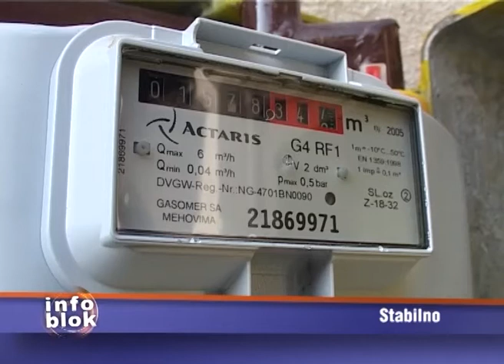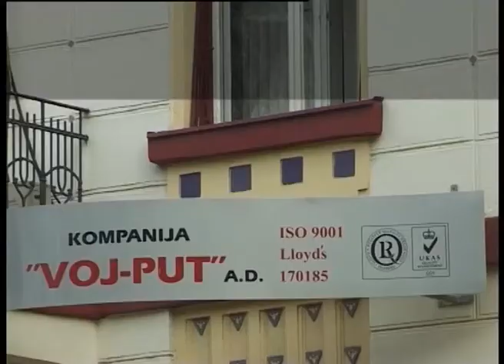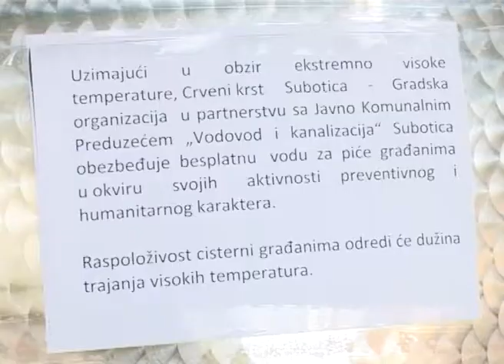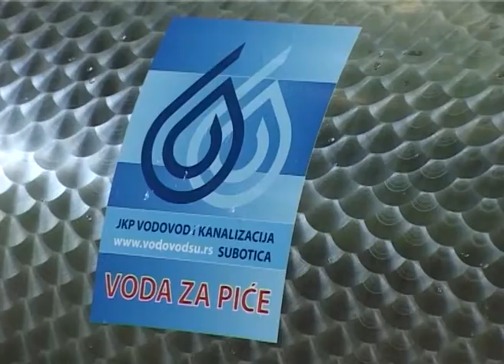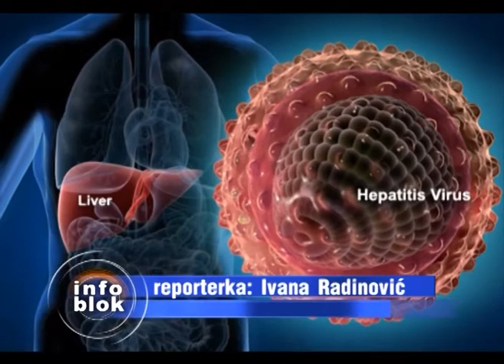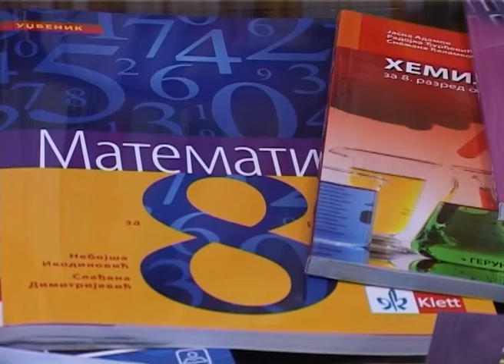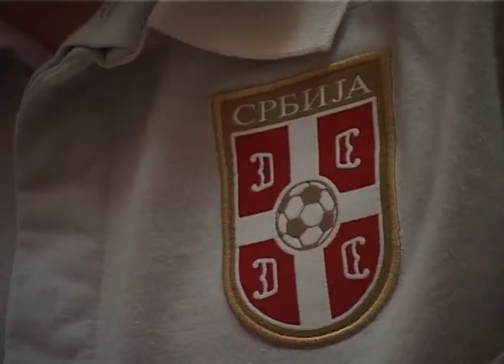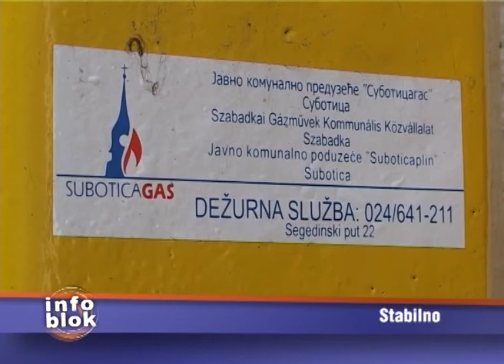Info blok za 26.07.2013.